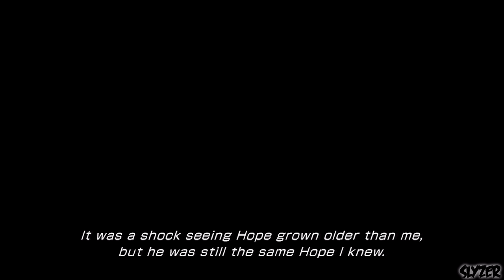Final Fantasy XIII-2 #03 - Aloeidai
Boss #3
Aloeidai